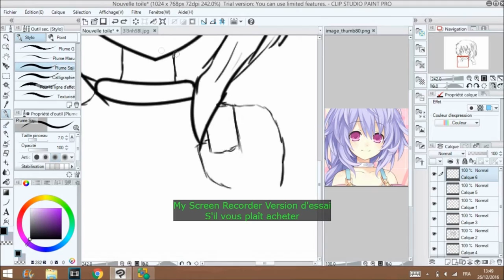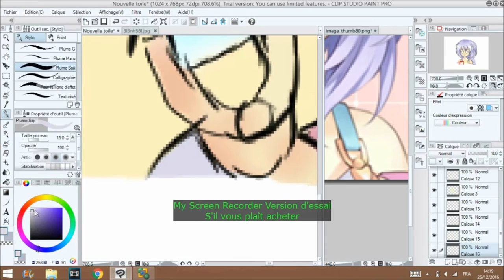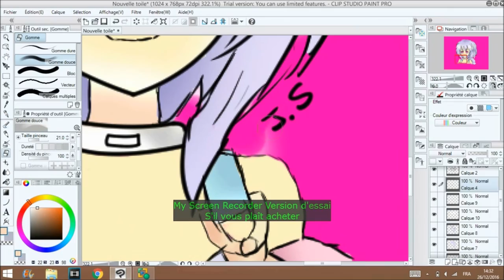speedpaint plutia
◣Stalk me◥
the characters are owned by sega